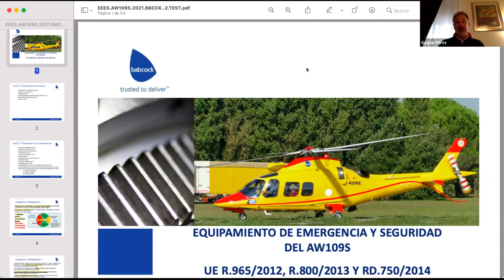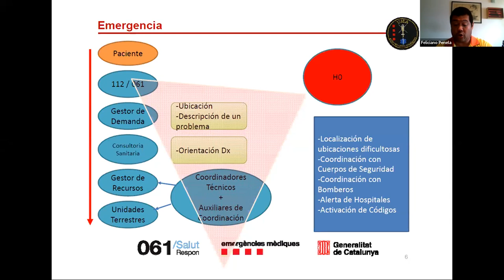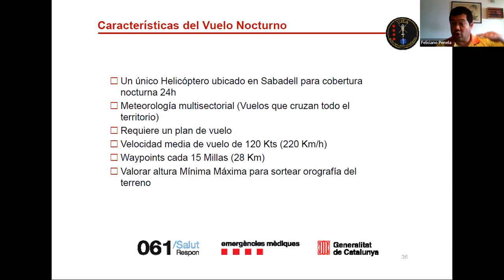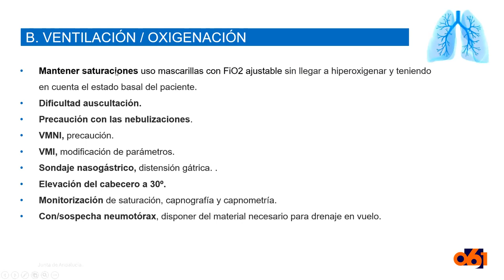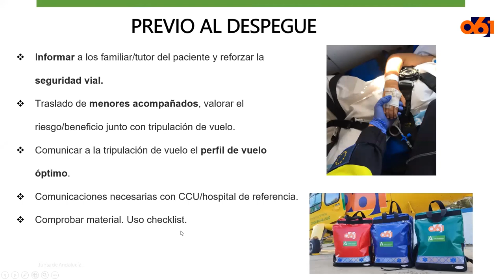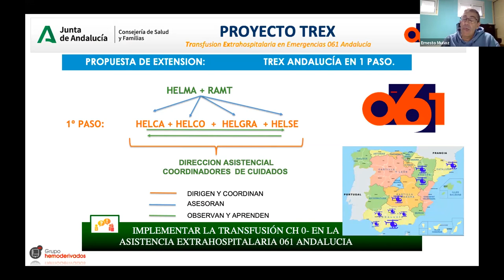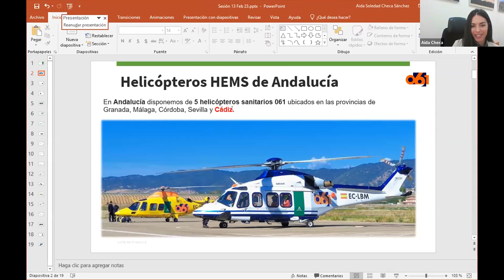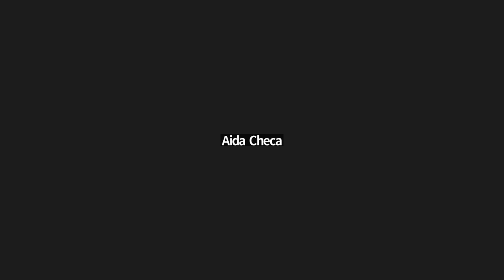Actualización de helitransporte medicalizado (HEMS)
061 Andalucía en Red es un ciclo de sesiones clínicas/divulgativas cuya finalidad es dar a conocer y difundir desde una perspectiva integral e integradora los diferentes proyectos que se están desarrollando a través de los grupos de procesos, o aquellas iniciativas que puedan ser de interés de los profesionales sanitarios.

En esta sesión, celebrada el 13 de febrero de 2023, se actualizaron las características de los procesos del helicóptero medicalizado.